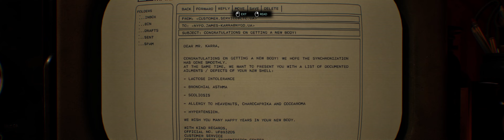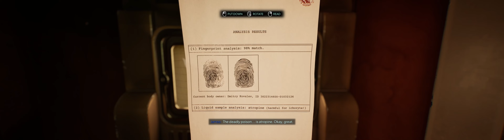Nobody Wants To Die Commentary Free Part 1 Ultra-Wide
And my other platforms!